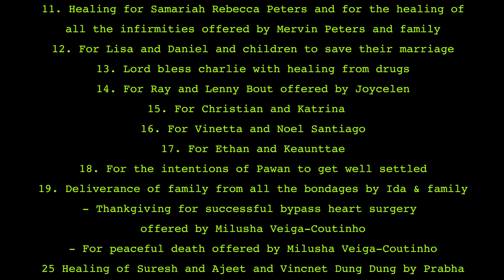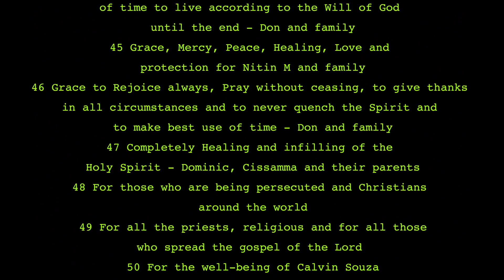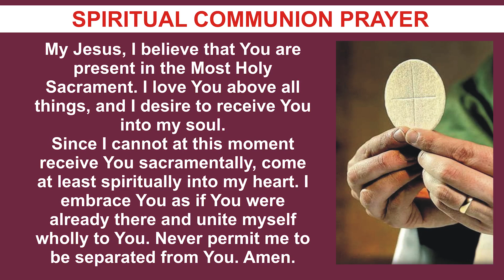SATURDAY HOLY MASS | 24 FEBRUARY 2024 | FRIST WEEK OF LENT II | by Fr. Simon Bhutelo MSFS